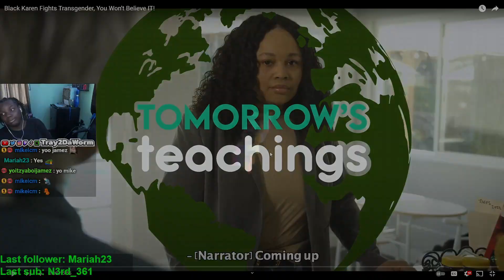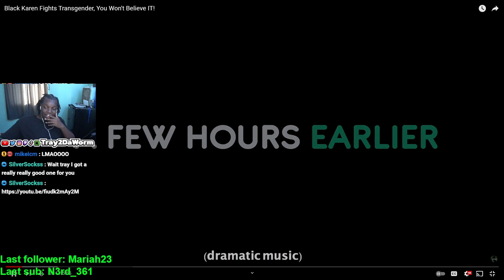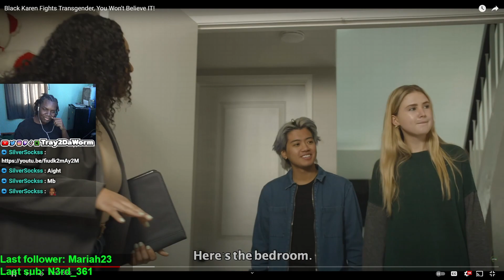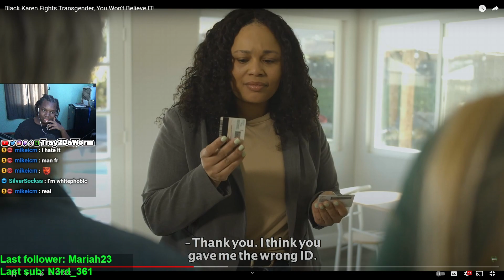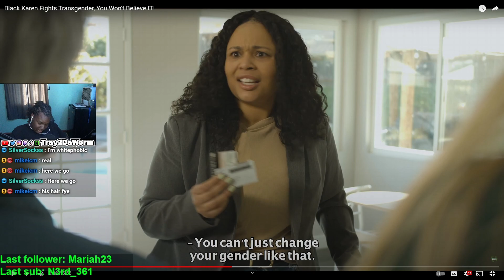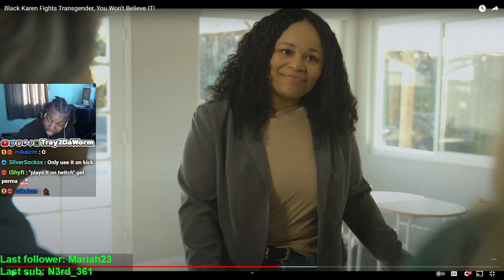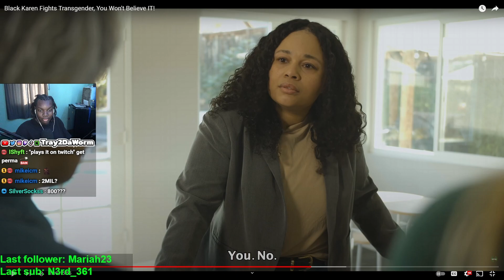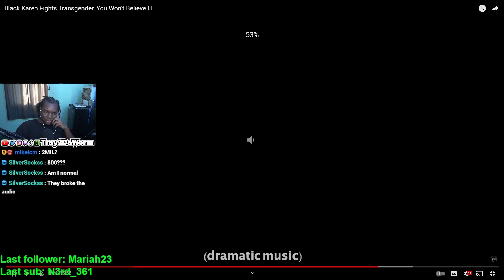Black Karen tells Trans to K*** Himself